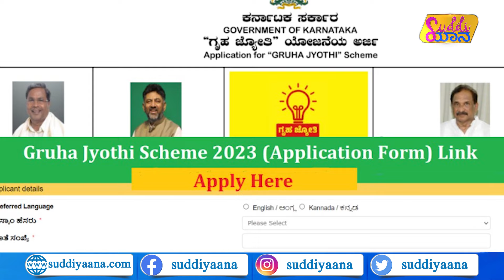Loksabha Election | ಮಂಡ್ಯದಲ್ಲಿ ನಿಖಿಲ್ ಕುಮಾರಸ್ವಾಮಿ ಸ್ಪರ್ಧೆ? | ಬೌಲರ್ ಶಮಿ ನಿವೃತ್ತಿ? | Suddiyaana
ಲೋಕಸಭೆ ಚುನಾವಣೆಗೆ ದಿನಗಣನೆ ಆರಂಭವಾಗುತ್ತಿದೆ. ಬಿಜೆಪಿ ಹಾಗೂ ಜೆಡಿಎಸ್‌ ಮೈತ್ರಿ ಮಾಡಿಕೊಂಡಿದ್ದು, ಮಂಡ್ಯ ಕ್ಷೇತ್ರದಿಂದ ನಿಖಿಲ್‌ ಕುಮಾರಸ್ವಾಮಿ ಸ್ಪರ್ಧಿಸುವ ಸಾಧ್ಯತೆ ಇದೆ ಎನ್ನಲಾಗ್ತಿದೆ. ಇನ್ನು ತಮ್ಮ ರಾಜ್ಯಗಳಿಗೆ ತೆರಿಗೆ ಹಣ ಹಂಚಿಕೆಯಲ್ಲಿ ನಿರ್ಲಕ್ಷ್ಯ ಮತ್ತು ತಾರತಮ್ಯದ ವಿರುದ್ಧ ಕರ್ನಾಟಕದ ನಂತರ ಕೇರಳ ಹಾಗೂ ತಮಿಳುನಾಡು ಸರ್ಕಾರಗಳು ದೆಹಲಿಯಲ್ಲಿ ಪ್ರತಿಭಟನೆ ಕೈಗೊಂಡಿವೆ. ಈ ಕುರಿತ ಮಾಹಿತಿ ಇಲ್ಲಿದೆ..